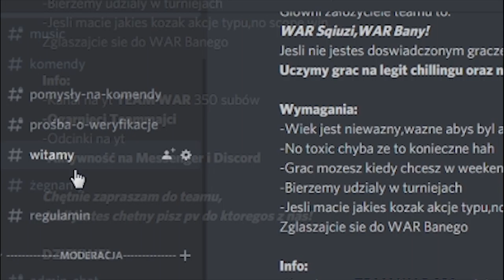Rekrutacja Do Teamu WAR | Fortnite